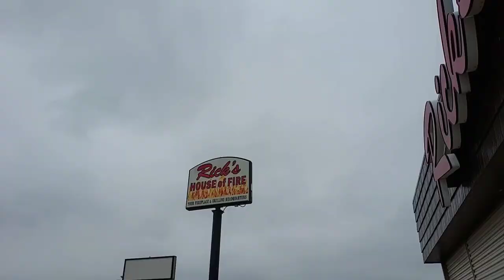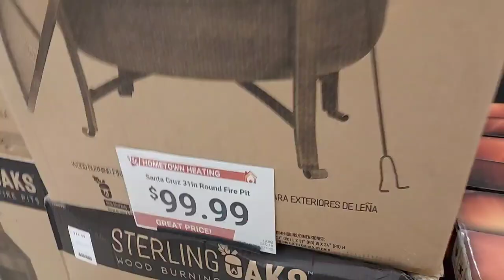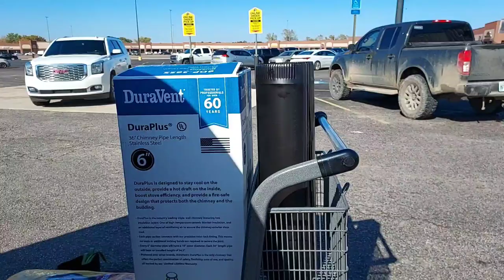The Quest For Fire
Jim and I are on the hunt for a wood burning stove to heat our tiny house.